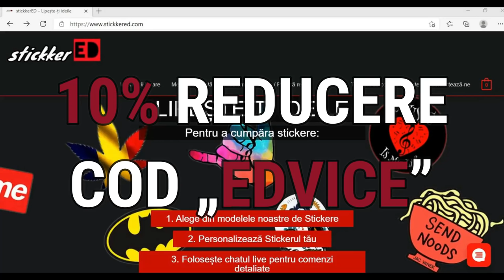5 SEMNE Că Ai PRIETENI FALȘI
Folosește codul „EDVICE” pentru 10% reducere la orice comandă de STICKERE